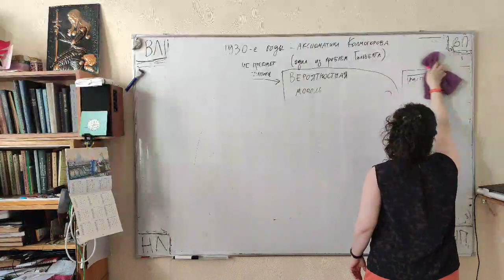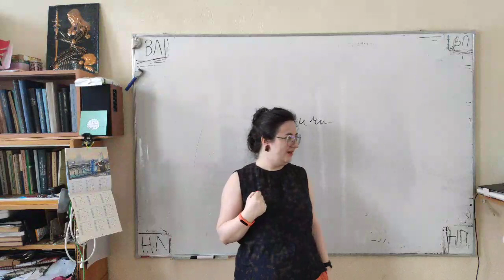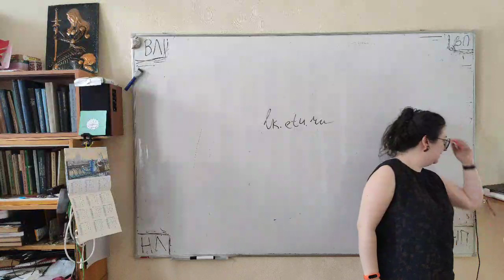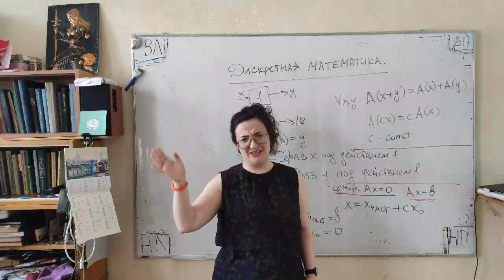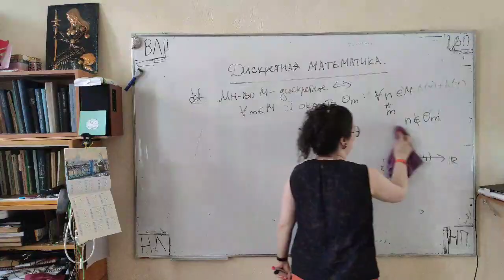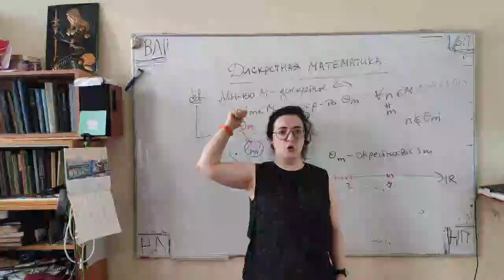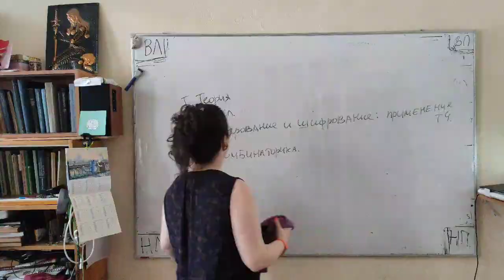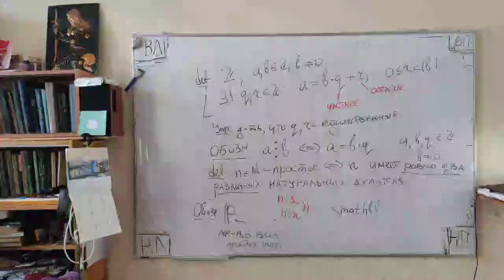2021.02.11_ДМ-1 (лекция)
СПбГЭТУ "ЛЭТИ", ФКТИ, 1 курс 2 семестр, дискретная математика, лекции (вводно-организационная часть; понятие дискретного множества; определение деления с остатком, определение простого числа) -- Watch live